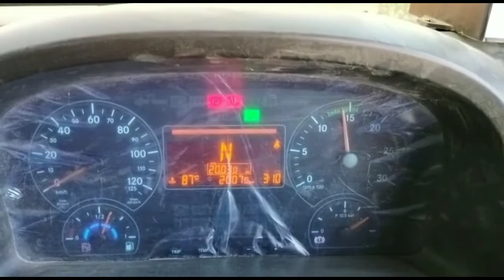Diesel Metering Unit Testing /Bharat Benz Truck 2828CH /Diesel Pressure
Diesel Metering Unit input pressure or output pressure Testing /Bharat Benz Truck 2828CH /Diesel Pressure